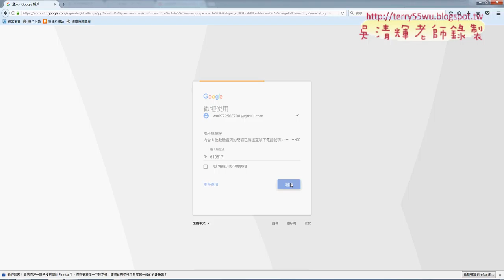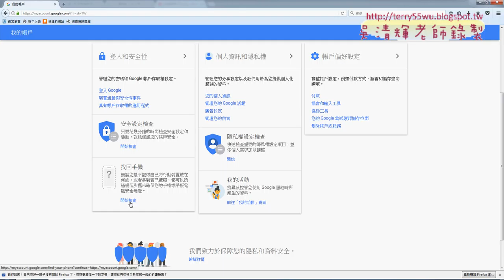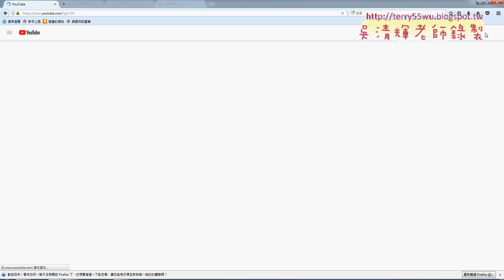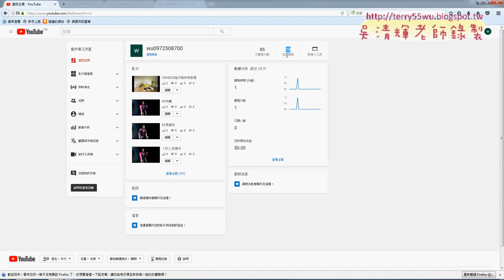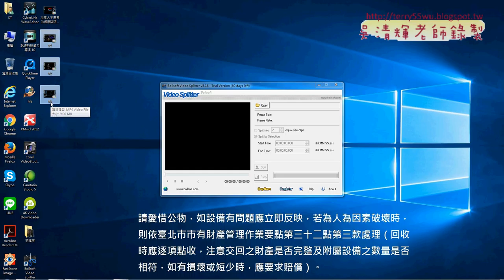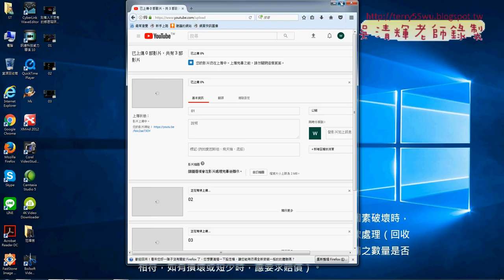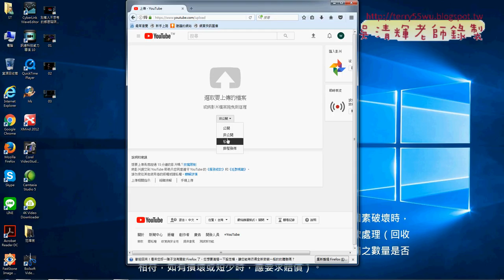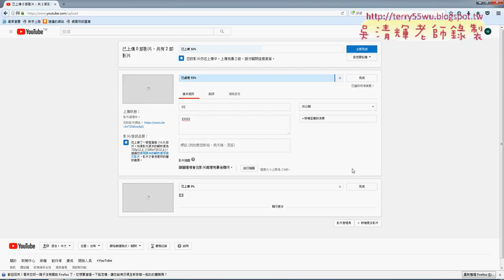08 兩階段驗證與上傳YOUTUBE影片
上課影音內容：
01_YOUTUBE課前說明
02_問卷結果與安裝4KVideo Downloader
03_用4KVideo Downloader下載MP4與MP3
04_下載播放清單
05_下載MKV檔與安裝解碼器
06_下載MKV檔與安裝解碼器
07_下載與安裝快速剪輯與使用
08_兩階段驗證與上傳YOUTUBE影片
09_管理YOUTUBE影片與建立播放清單
10_找出前五名影片與建立播放清單與下載

課程特色：
1.學會各種下載YOUTUEB方法。
2.學會下載MP3方法。
3.學會YOUTUBE轉成標準影音DVD。
4.相片快速轉成影片。
5.各種雲端應用實例。
6.雲端剪輯與轉檔備份。
7.如何剪輯音訊MP3檔

如何上GOOGLE雲端：
1.請用GOOGLE瀏覽器
2.需要一個以上的GOOGLE帳號
3.將EXCEL檔案上載到GOOGLE雲端空間
優點：
1.如果你電腦沒有EXCEL軟體，可以用GOOGLE試算表工作。
2.如果你的檔案是EXCEL2010而你電腦只有EXCEL2003，可以用GOOGLE轉成2003版本。
3.如果你想在妳的ANDROID手機隨時看到試算表資料，上傳到雲端就可以同步。
4.如果你的EXCEL檔有加密碼，上傳到GOOGLE也會自動破解。

吳老師 106/2/9